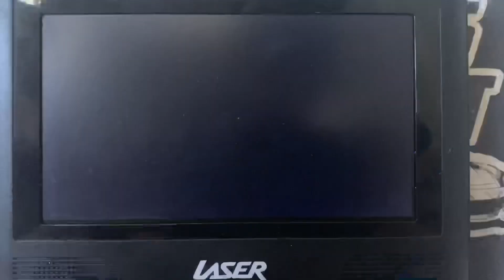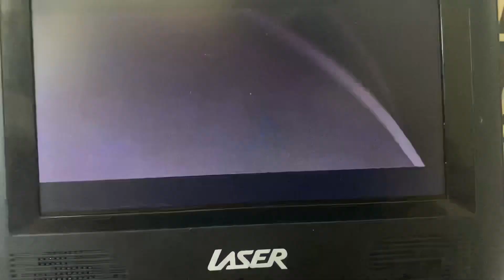Opening to Inspector Gadget 2000 DVD Australia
Here's the order:
1. Disney Videos Logo
2. DVD Main Menu
3. Walt Disney Pictures Logo (Inspector Gadget Variant)